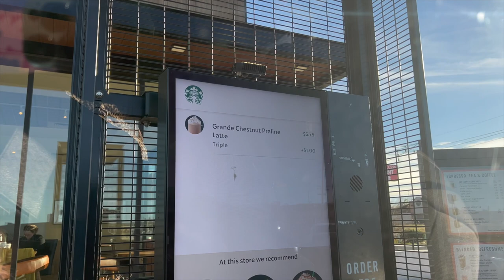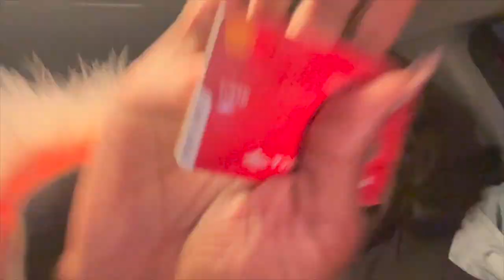new life stl's choir outing | DAY 19 🎄❤️✨ | vlogmas 2022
WHAT A GREAT NIGT FILLED WITH HIS SPIRIT.